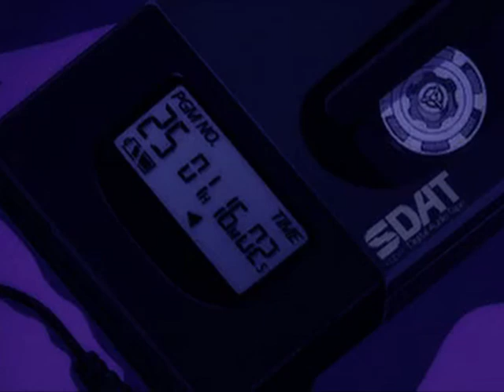Clairo - Impossible (Slowed + Reverb)